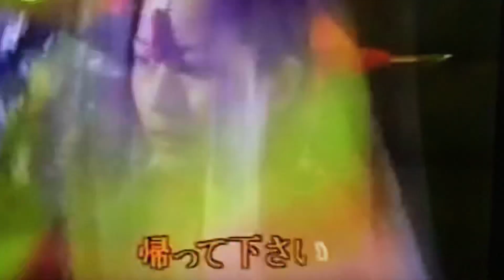釜山港に帰れ カバー 唄：美里 胡往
『今日の自戒』
師に合うも覚（さと）らず
師に覚るも勤めず
勤むるも道を守らず
或いは志固からず
固きも久しうする能わず

「師に会っても価値に
気づけず学ばず
実行せず、実行しても中途半端
或いは志が定まらないか
定まっても続かない」

―道家・真誥【こう】
749